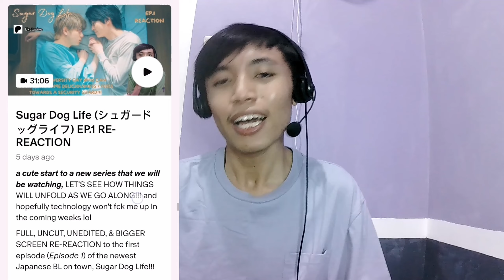[ANGEL DESERVES THAT SURPRISE TWIST!!!] Drag Race Philippines Season 3 EP.2 REACTION HIGHLIGHTS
Support the series by legally streaming it on WOW Presents Plus!!!